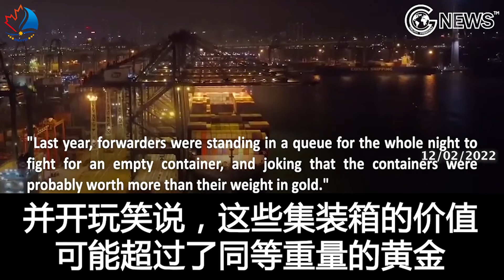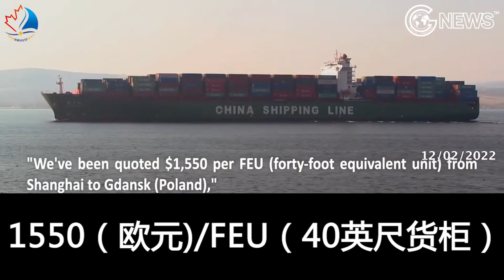中国港口的空集装箱堆积如山，所有贸易通道的货运量也在下降。经济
经济不景气:中国港口的空集装箱堆积如山

A massive accumulation of empty containers at major Chinese ports cannot be seen as entirely contrary to last year's cargo boom, according to the Loadstar, the shipping season at the end of this year is very quiet.

Alice Tang is at China Europe land transport planner at ITScargo, she described the scene as an increasing mountain of empty containers building at Chinese ports amid weakening demand. She said empty containers are piling up at ports including Guangzhou, Yantian, and Shekou. Tang added, some say that they are already piling up on roads, while others say 90% of box spaces are occupied.
据Loadstar的信息，在中共国主要港口大量堆积的空集装箱现象，在去年与之完全相反的货运热潮时根本看不到，今年年底的货运季节相当平静。

爱丽丝·唐是ITSCargo货运公司的中欧陆路货运代理，她描述的场景是，在需求减弱的情况下，中国港口的空集装箱大量堆积。她说，在广州、盐田和蛇口等港口，空集装箱堆积如山。她补充说，有人说都已经堆到了路上，也有人说90%的集装箱位已被占用。
The transport planner explained that Chinese trailer devices used to bring loader containers to the terminal, and pick up empty containers for the next load. But now most of them are no longer picking up empty containers, because there is no next shipment. Tang said the current situation differs from last year's COVID pandemic induced cargo boom. she said last year forwarders were standing in a queue for the whole night to fight for an empty container and joking that the containers were probably worth more than their weight in gold.

Tang said that compared to 2021. The fourth quarter of 2022 was very quiet. The freight rate was also very low. She said we've been quoted 1550 per feu, (40 foot equivalent unit) from Shanghai to Gdansk(Poland), and less than 1000 per teu(20 foot equivalent unit) for other China Europe lanes. Lots of people are coming to ask me whether we have goods to ship.
这位货运代理解释说，过去，中国的货车拖头把装满的集装箱拉到码头，并拖走空集装箱去进行下一次装载。但现在他们大多数都不再拖走空箱了，因为没有下一批货了。唐女士说，目前的情况与去年COVID大流行引起的货运热潮不同。她说，去年货运公司为了争夺一个空集装箱，整晚都在排队，并开玩笑说，这些集装箱的价值可能超过了同等重量的黄金。

唐女士说，与2021年相比，2022年的第四季度非常安静。运价也非常低。她说，我们从上海到格但斯克（波兰）的报价是1550（欧元)/FEU（40英尺货柜），而其他中欧线路的报价不到1000（欧元）/TEU（20英尺货柜）。很多人都来问我，问我们是否有货可运。
 citing the container shipping data provider Linerlytica, the Loadstar said the freight rates from Far East to Europe to Middle East and Africa( EMEA)continued to fall. At the same time the volume also decreased across all trade lanes.

Another reason for the building of empty containers at China's ports, according to Alice Tang, is the congestion of European warehouses. She explained: for E commerce goods, unloading is hard as there are limited available slots in EU warehouses, therefore, as retailers increased stock earlier this year, because they were all afraid of disruptions and delays. She said they now cannot sell it, because consumers cut their spending on shopping this year. Tang said the condition might not improve in the first quarter of next year.
Loadstar援引集装箱航运数据提供商Linerlytica的话说，从远东到欧洲再到中东和非洲（EMEA）的运费继续下降。同时，所有贸易通道的货运量也在下降。

据爱丽丝·唐称，中国港口空集装箱堆积的另一个原因，是欧洲仓库的拥堵。她解释说：对于电子商务货物来说，由于欧盟仓库的可用泊位有限，所以卸货很困难，因此，零售商们都在今年年初增加了库存，因为他们都害怕(供货）中断和延误。她说，他们现在卖不出去货物，因为消费者今年削减了购物支出。唐女士说，明年第一季度的情况可能也不会改善。